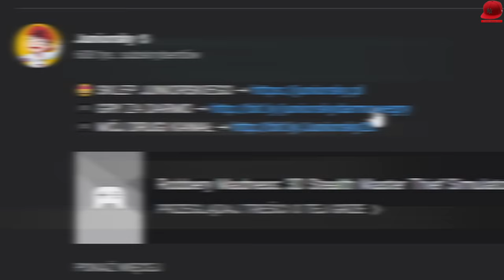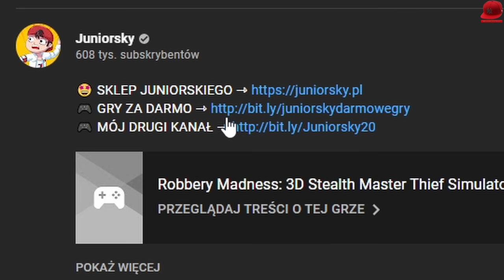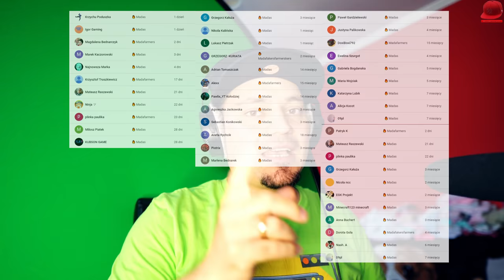JUNIORSKY BUDUJE MOSTY 😎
🏈 | Zagrajmy w Poly Bridge 2 - PL / Po Polsku | Juniorski Gameplay 🏈